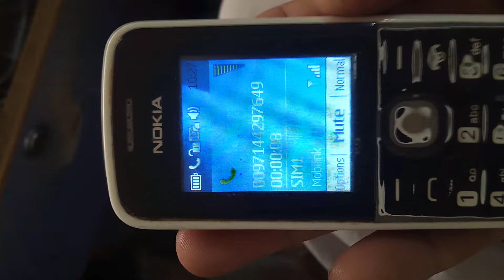google map team call to me for verification of shop location.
I add missing palace on Google maps and upload location I add mobile number and Google maps team call me.i ask her he say I call from Google maps he looking Indians he talk to me in hindi